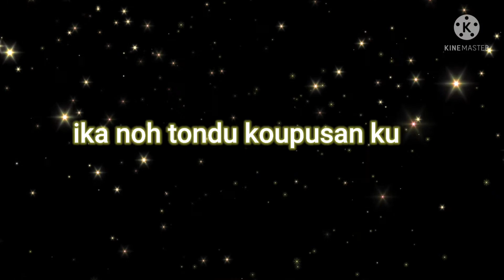Ika Noh Tondu - Aben (female key)|karaoke